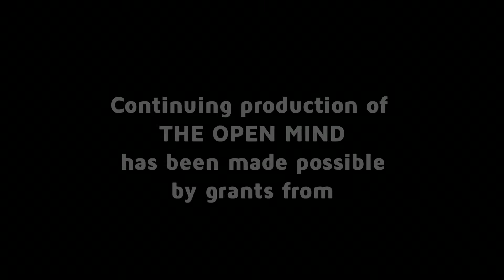The Open Mind: Mother Internet - Claire L. Evans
Technology writer Claire Evans talks about her new book “Broad Band: The Untold Story of Women Who Made the Internet.”
(Taped: 03/07/2018)

OPEN18001